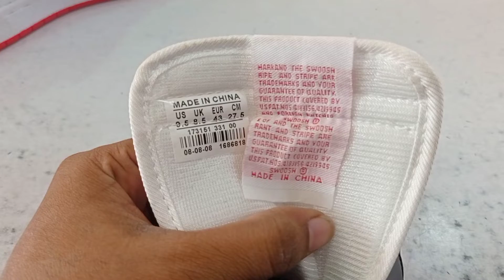Unboxing jordan 1:1 || trendywear1 || short unboxing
Unboxing jordan 1:1

fashion hub
Womens casual shoes shorts